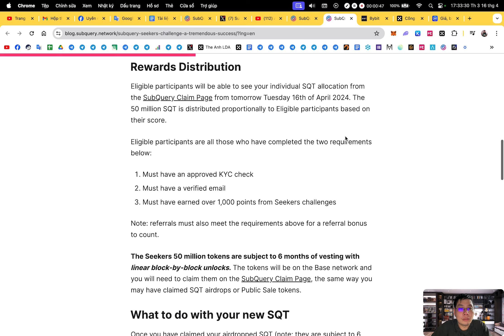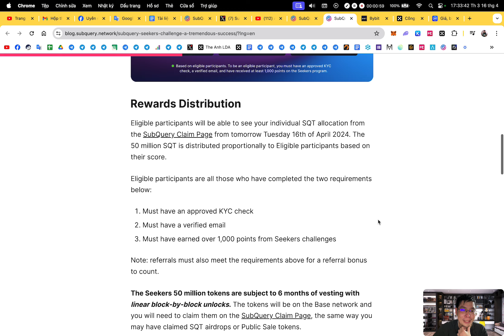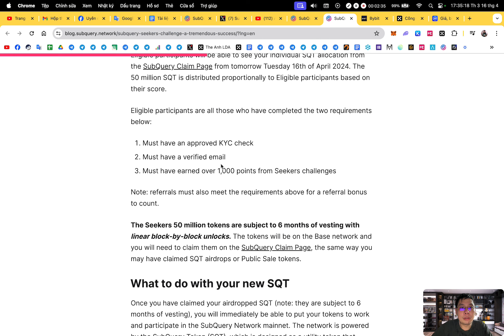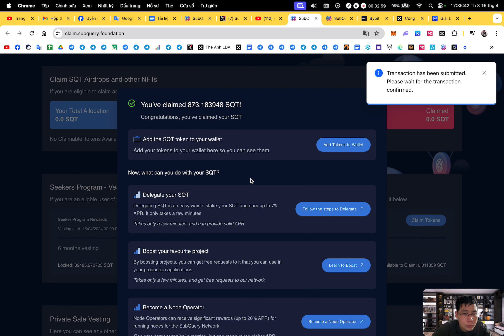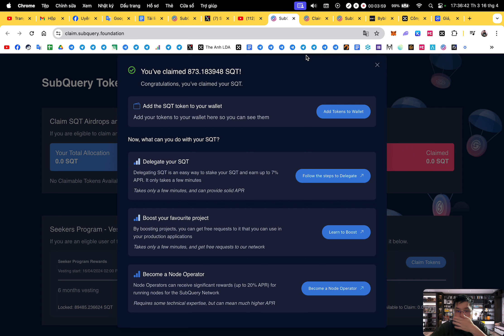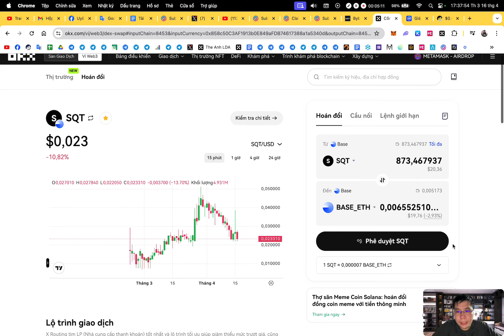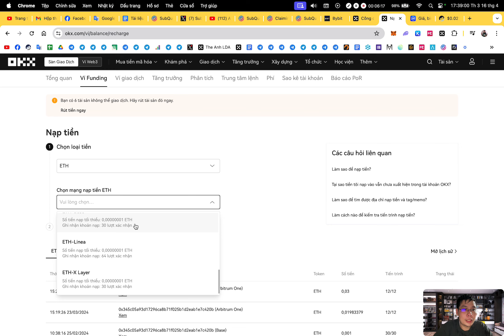Chúc mừng anh em SQT đã cho claim | The Anh LDA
1. Binance (sàn TOP 1 uy tín tin cậy, IEO đẳng cấp, thanh khoản tốt nhất)
2. Bybit (sàn nhiều airdrop xịn, airdrop listing ngon, trả thưởng uy tín)
3. BingX (sàn nhiều airdrop cho người mới,các event trading chất, support nhanh chóng nhiệt tình,phí nạp rút nhanh,rẻ nhất thị trường)
4. OKX (nền tảng Web3 hàng đầu thế giới, thanh khoản tốt, nạp rút mượt mà,phí giao dịch rẻ)
5. Bitget (IEO Launchpad ngon, nhiều airdrop listing, nhiều cặp coin mới tiềm năng, nền tảng ví web3 chất lượng, phí nạp rút rẻ)
6. MEXC (Nhiều cặp coin mới tiềm năng tăng trưởng)

🔰 Support :
1. Inbox qua hộp thư (support chính thường xuyên check)
2. Facebook admin (ít trả lời hơn)